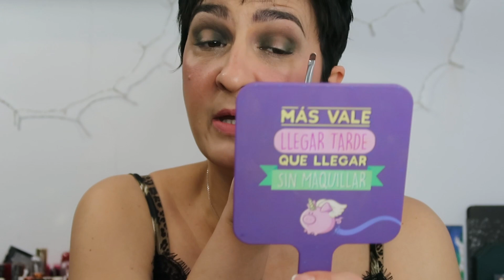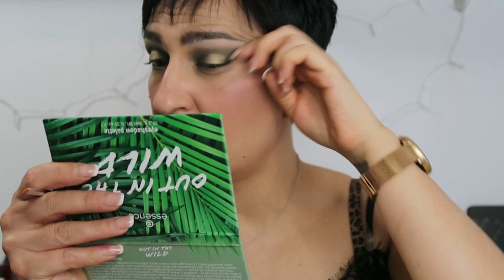MAQUILLAJE EN VERDE PROBANDO PRODUCTOS LOW COST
Hola familia, como lo prometido es deuda aquí tenéis un maquillaje en color verde, espero que os guste

Links productos